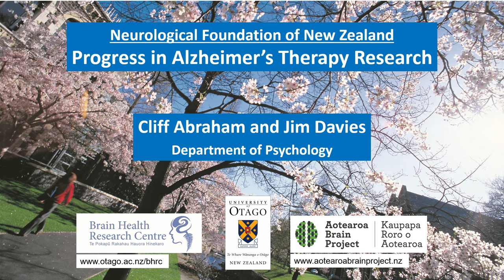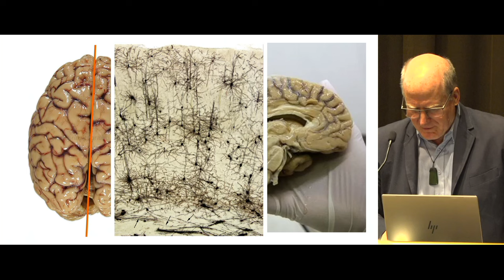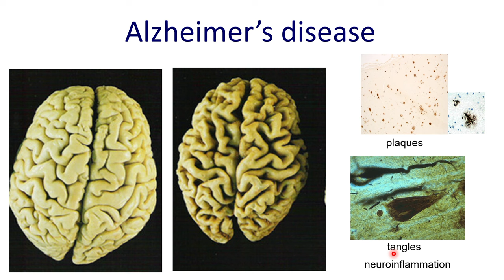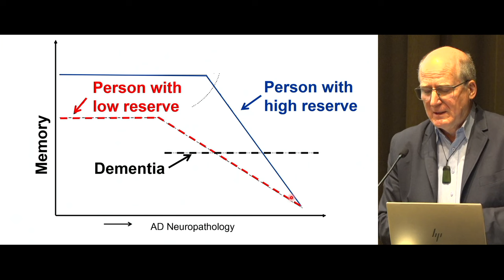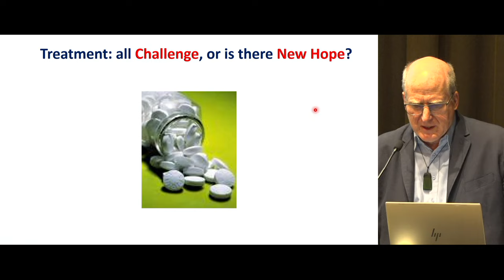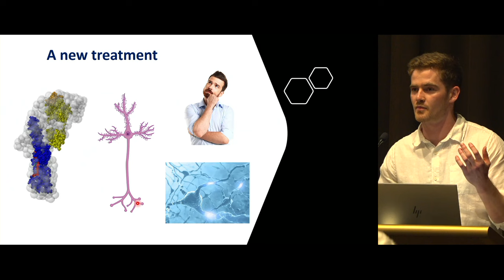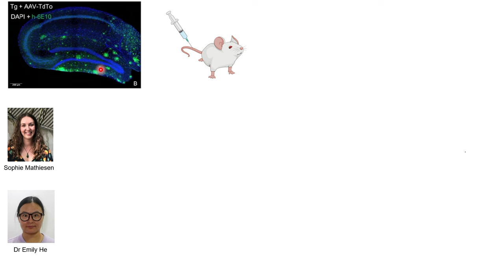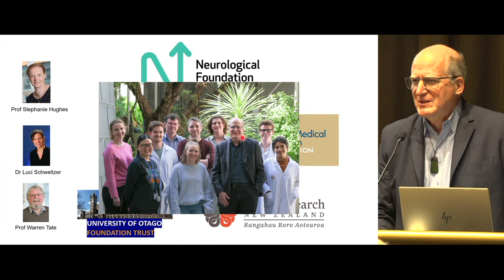On the verge of a breakthrough?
Professor Cliff Abraham and Jim Davies, University of Otago
6.30pm – 8.00pm

Waiau Room, Ascot Hotel , Corner of
Tay St & Racecourse Road, Invercargill